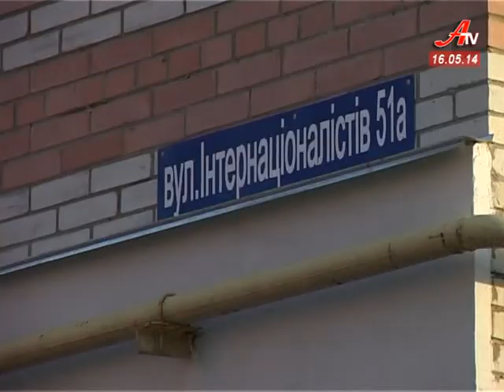''Об'єктив''. Випуск новин за 16 05 2014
- Архітектори та представники громадськості Сум обговорили проблеми містобудування.
 - Нерест -- 2014. На Сумщині триває операція щодо запобігання незаконного вилову риби.
 - Флешмоб гопників. Сумчани посміялися над безкультур'ям напередодні Дня Європи.